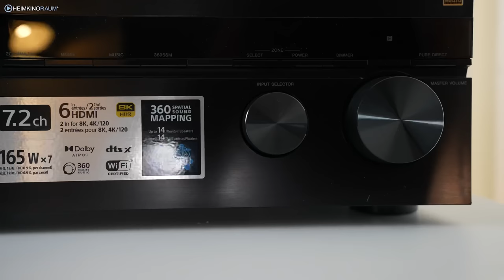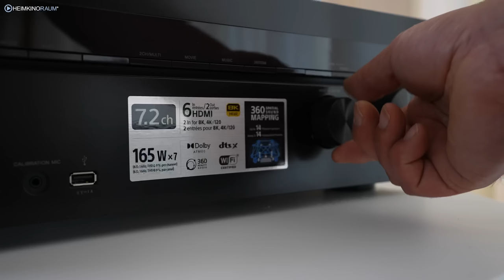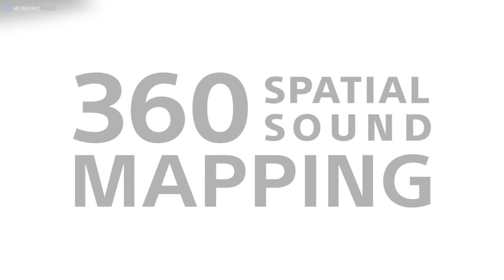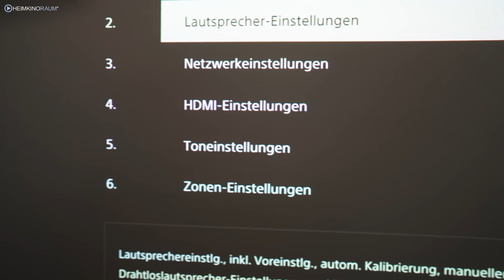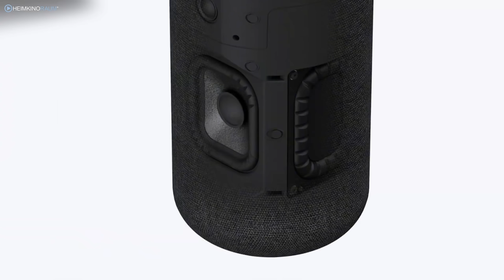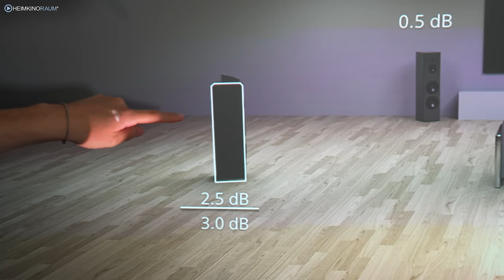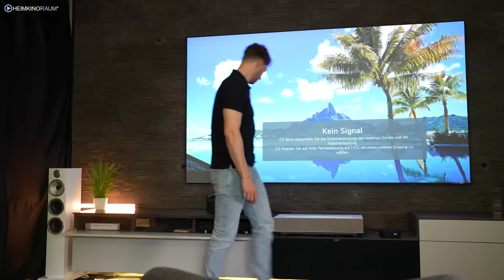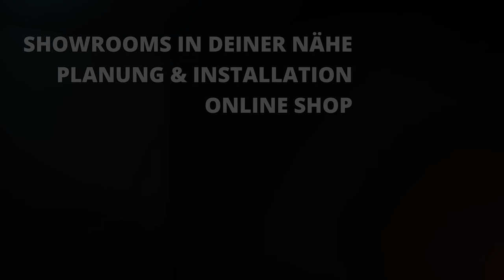Wireless Surround! Sony TA-AN1000 AV-Receiver im Test!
Willkommen zu unserem AV-Receiver Test des neuen Sony TA-AN1000. In diesem Video möchten wir euch den Verstärker mit allen seinen Features und Funktionen ausführlich vorstellen.

0:00​ Intro / Begrüßung
1:25 Konnektivität
2:35 Einzigartige Features
4:21 Drahtlose Dolby Atmos Surround Lautsprecher
5:16 Drahtlos Subwoofer
6:08 Einmessung
7:30 Klangeindruck
9:40 Fazit

Lange haben wir gewartet und hier ist er: Der Sony TA-AN1000 AV-Receiver! Und andere Reviews und Test's haben wirklich nicht zu viel versprochen, denn dieser AVR liefert einige tolle und sogar neue Features mit sich und ist der perfekte Partner für Einsteiger. Die drahtlose und einfache Einbindung von Sonys eigenen wireless Surroundlautsprecher SA-RS5, die sogar Dolby Atmos untersützen, sowie dem Sony SA-SW5 Subwoofer, sprechen eindeutig für sich.

Wir erklären euch alle wichtigen Details zu diesem Gerät, zeigen euch seine Konnektivität wie z. B. HDMI 2.1, Sprachassistenten wie Alexa und wireless Musik Übertragung mit AirPlay 2. Auch die klanglichen Eigenschaften des Sony AV-Receivers kommen nicht zu kurz. Wir erklären euch wir er klingt und welche hilfreichen Klangverbesserer er an Board hat. Also viel Spaß mit unserem Sony AN1000 Test!